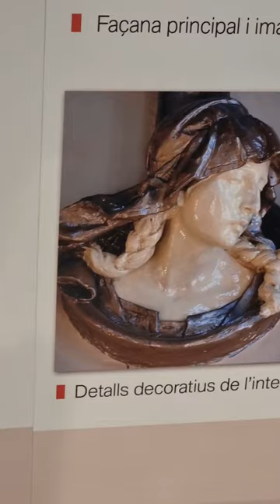obra de Domènech i Montaner, Canet de mar